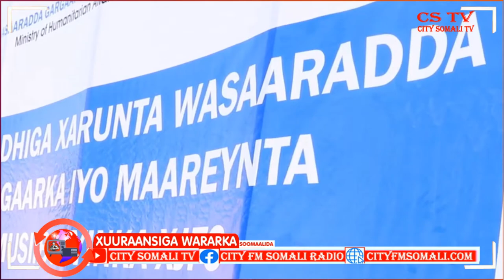XARUNTA CUSUB EE WASAARAD GARGAARKA OO LA DHAGAXDHIGAY BY CUMAR GUUX